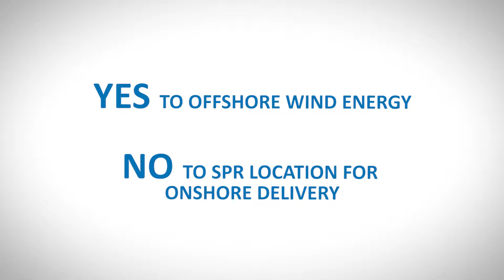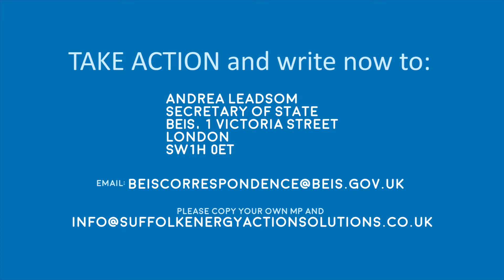Olive – “…we should get as many people to email”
Olive has lived in Friston all her life, loves working in a local Deli and fears for her village and all the coastal towns.
“Scottish power aren't being very open with us. They're not telling us what's happening and they're sort of saying things and really confusing us and holding meetings that don't actually count to anything… We're not getting any emails back. We've written letters. They're just not responding to us. They're ignoring us.

…all locals should get involved and do as much as they can, go to meetings, ah, protests and emails, anything they can to make the MPs and people at parliament realize that this is a problem and it's not just some small village that doesn't really matter. It is, it's going to matter.

I just think we should get as many people to email. I think social media is a really good idea because of what generation we are in now. I think that if anybody, no matter how old they are, no matter who they are, it doesn't matter. You can make a change. Um, anything would help our Suffolk coastal environment, the, the animals, us, anything would help.

If Scottish power get their way and they built this detrimental substation, I think I'll feel disappointed that we couldn't do enough or we weren't recognized enough."

Suffolk Energy Action Solutions(SEAS) is a local community group based in Suffolk Coastal fighting against the destructive onshore infrastructure of ScottishPower Renewables and National Grid's plans to despoil an area of outstanding beauty that has been preserved and maintained for generations.  It is part of Suffolk's carbon sink, and there are more beneficial places to accommodate substation infrastructure such as regenerating brownfield sites.

SEAS are not against wind power only against the destruction the UK's green and pleasant land.